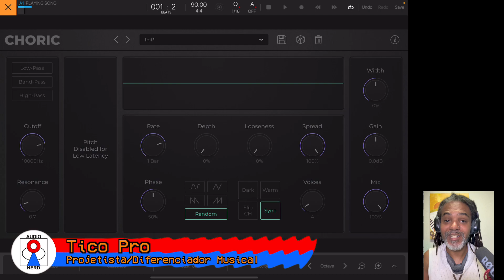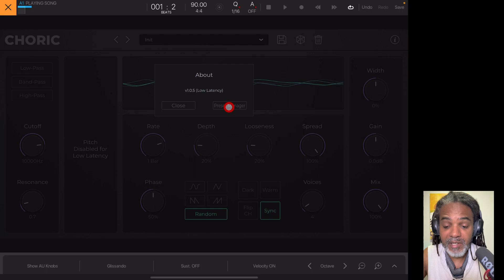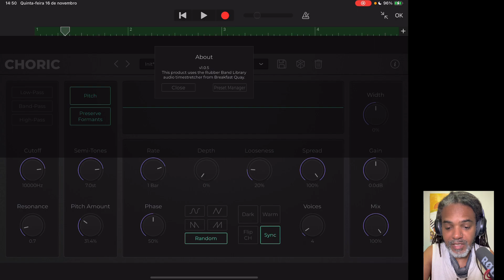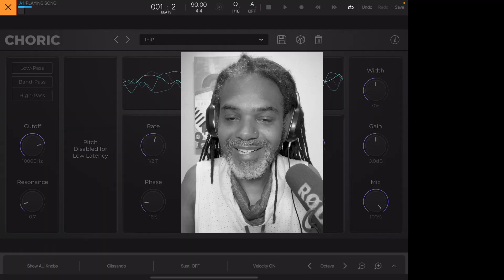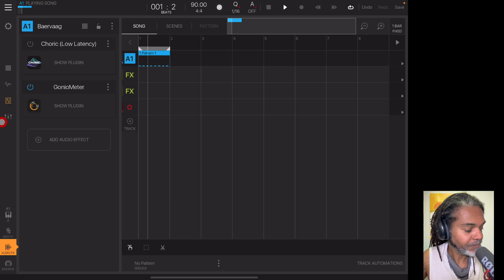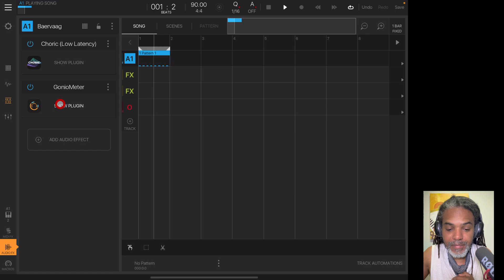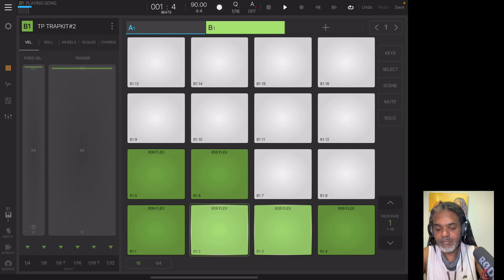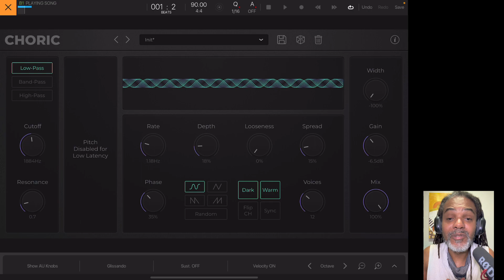CAELUM AUDIO CHORIC- MAIS QUE UM CHORUS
Salve Nerd do áudio!
Quem conhece a Caelum Audio sabe que efeitos moduladores e texturas incríveis é com eles mesmo, a prova disso é esse super efeitos de Chorus chamado “Choric”.
Na verdade ele muito mais do que um simples Chorus, ele é uma estação de completa de criação de harmônicos e atrasos sonoros e neste vídeo vamos entender a fundo como funciona esse poderoso aliado pra quem quer texturas ricas.
Bons estudos!

OnE LoVe!¡!